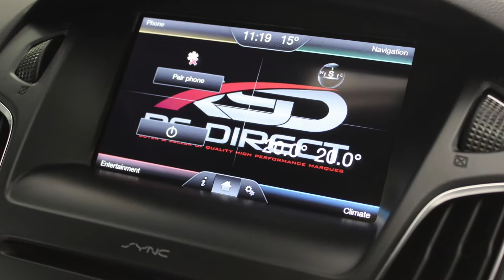FORD FOCUS RS 2 3 MK3 RS DIRECT BRISTOL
Great Spec On This One Owner From New Ford Focus RS, Stunning Exclusive Nitrous Blue, Expensive RS Plate Included RS66NHS, Premium Ford SYNC2 DAB Navigation System With Rear View Camera, Also Includes 10 Premium Sony Speakers Plus Subwoofer, Electric Tilt And Slide Sunroof, Digital Climate Control, CD Player, USB Media Stream, 6 Speed Manual Gearbox, Trip Computer, Cost Options Include RS Recaro Seats With Height Adjustment, Luxury Pack: Power Fold Door Mirrors, Ford Keyfree System, Cruise Control With Speed Limiter, Rear Parking Sensors, Privacy Glass, Active City Stop, Door Edge Protectors, 19inch Forged Alloy Wheels, Brembo Callipers Painted Blue Front And Rear, Full Ford Service History, Sold With Balance Of Ford Warranty Until September 2019, Part Exchange And Finance Terms Available By Request.